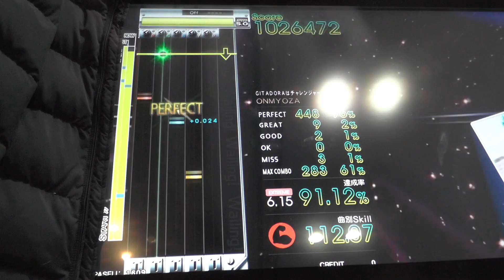『GITADORA Tri-Boost GuitarFreaks』 魂のルフラン （キャプテンパンク） （EXTREME GUITAR 6.15）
『GITADORA Tri-Boost GuitarFreaks』 魂のルフラン （キャプテンパンク） （EXTREME GUITAR）
ギタドラ
Lv6.15

2016/01